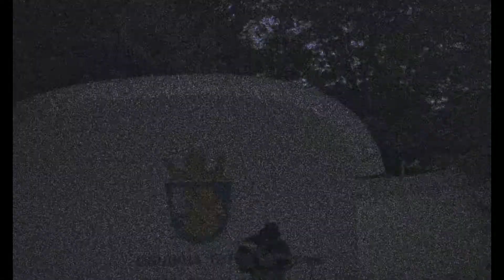Ambient Madness - Grave Dessecrator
Здравейте, аз съм Радо, или MadMan, и в това видео ще видите какво съм ви подготвил така че се надявам да Ви е харесало. Повечето ми клипове ще са на игри, но ще има и много други неща, така че останете на линия.

Това беше създадено като артистична измислица породена от един път когато бях на гробищата и няма нищо сериозно в него.
Китарите са от мен, барабаните ги направих с Bandlab, миксингът и мастърингът бяха в Bandlab и в Reaper, а корицата е направена с DaVinci AI, програмата, с която редактирах, е DaVinci Resolve. Това най-вероятно ще бъде качено в полунощ да го видите сутринта и да се позабавлявате тъй че да.

Ако искате да се свържете с мен пишете ми на следните места:
Discord: Ъм...този път няма да казвам тук
Ако искате дайте своя отзвук в коментарите, аз давам каквото мога и само се надявам на някого да му хареса. Бъдете в безопасност.
Ключови думи: радо, клип, мадман, madman,rado,xxmadmanx,video, песен, song, ambent madness, grave dessecrator